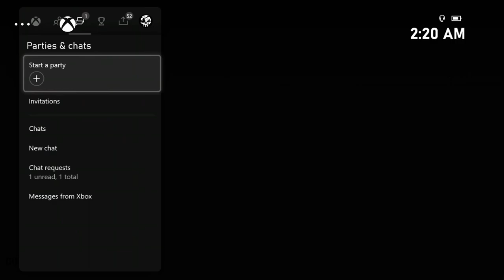Fortnite - Galactus vs The Avengers (Nexus War)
Season 5 Event